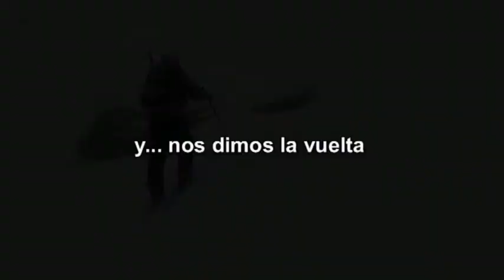Trevinca. Paseando los esquis.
Aún sabiendo que el día era de lo peor con fuerte ventisca de más de 100 km/h. decidimos ponernos a prueba y salir a hacer algo de esquí de travesia. La cosa se puso peor de lo esperado y nos dimos la vuelta, eso sí, cuando estabamos calados, agobiados y cansados. Aún asi mereció la pena. Un buen día.